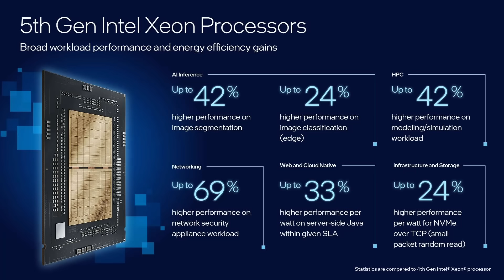5 Tech Things to Get Excited About in 2024 - Tech Trends You Need to Know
Get ready for a tech explosion in 2024! Dive into a world where AI and advanced language models meet groundbreaking GPUs and CPUs. Buckle up for a thrilling journey through the top 5 tech innovations set to rock 2024.  Let's take a sneak peek at the future!